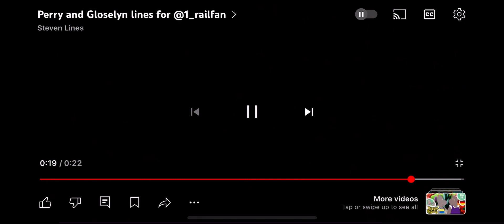Perry and Gloselyn lines for